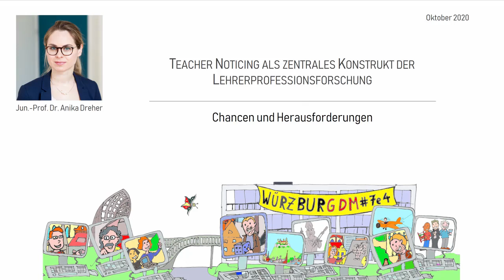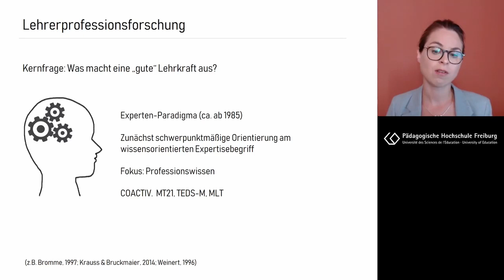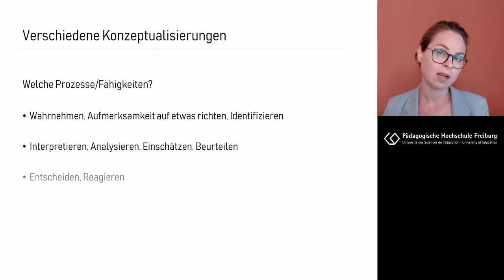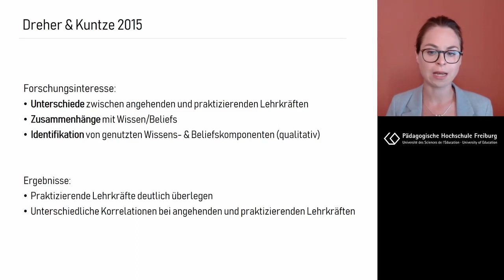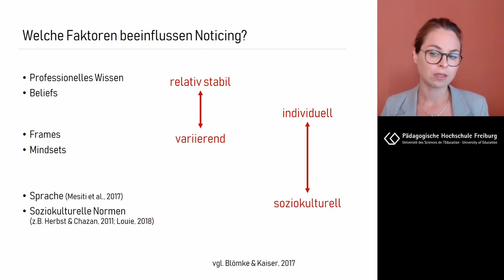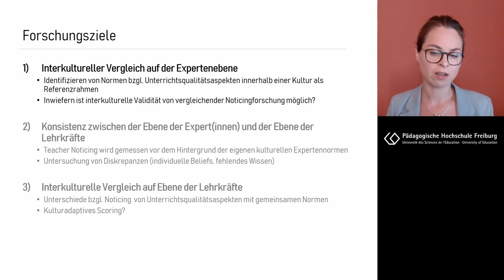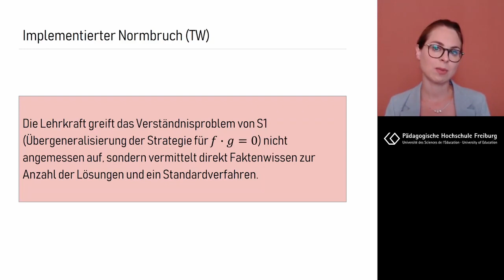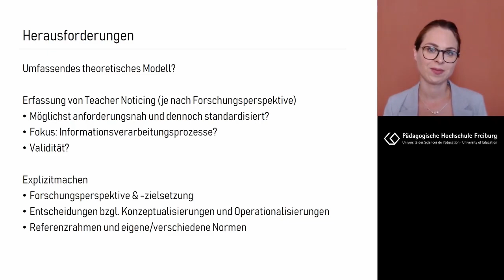Teacher Noticing - Hauptvortrag GDM2020 (Anika Dreher)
Hauptvortrag auf der (Online-)Jahrestagung der Gesellschaft für Didaktik der Mathematik (GDM), gehalten am 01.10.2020 von Prof. Dr. Anika Dreher (PH Freiburg).

Titel und Abstract:
Teacher Noticing als zentrales Konstrukt der Lehrerprofessionsforschung – Chancen und Grenzen

Eine zentrale Frage der Lehrerprofessionsforschung ist, wie professionelles Wissen im Unterricht effektiv wird. Sowohl theoretische Modelle zur Lehrerkompetenz als auch immer mehr empirische Studien sprechen dafür, dass die situationsspezifische Verfügbarkeit individueller Dispositionen von entscheidender Bedeutung ist. Das sogenannte Teacher Noticing stellt hier einen prominenten Zugang dar, der eine Verbindung zwischen Disposition und Performanz ermöglicht. Folglich wird die weitere Aufklärung des Noticing-Konstrukts als vielversprechender Ansatz angesehen, um Erkenntnisse über Faktoren zu gewinnen, die neben professionellem Wissen das Unterrichtshandeln von Lehrkräften beeinflussen. Auch in der internationalen und interkulturell vergleichenden Lehrerprofessionsforschung wird dementsprechend nicht mehr nur professionelles Wissen, sondern auch Noticing von angehenden und praktizierenden Lehrkräften in den Blick genommen.

Im Vortrag werden Ergebnisse aus bisherigen Studien zum Teacher Noticing vorgestellt und insbesondere die Frage diskutiert, was Forschung zum Teacher Noticing leisten kann und wo Herausforderungen und Grenzen liegen.